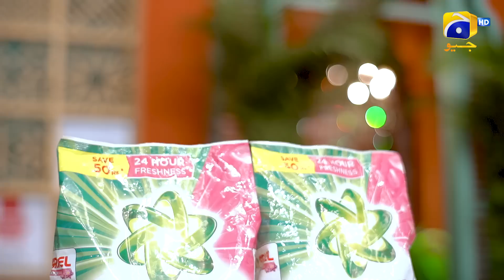Chicken Kachori Recipe | Easy Kachori Recipe in Hindi/Urdu | Geo Life Style